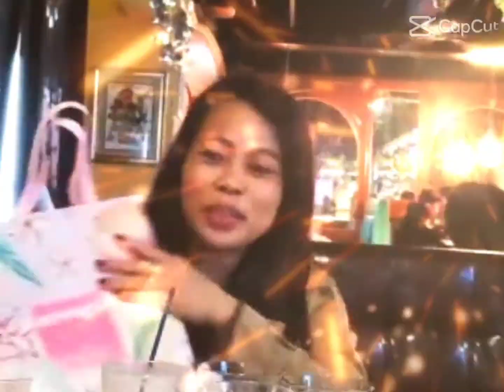Christmas Party @ Co Co Duck Restaurant & Sports Bar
We're having our Christmas Party 26th of December at Co Co Duck Restaurant and Bar

74-84 Sai Yeung Choi St S
Located in: Mongkok City Centre

"Always remember be kind to everyone & don't forget to Love ❤️ Yourself ❤️.

Be strong in every circumstances that comes into our life.